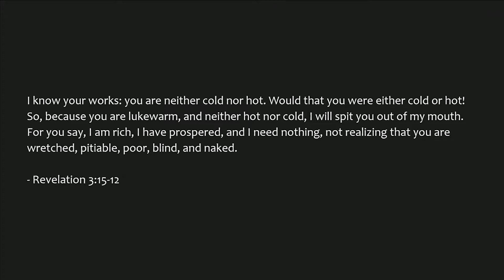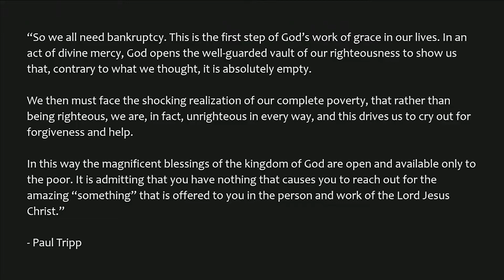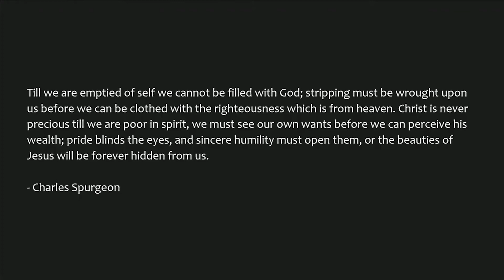How To Be Rich | Week 4 | Alfonso Mack